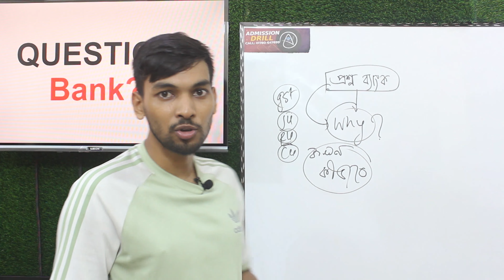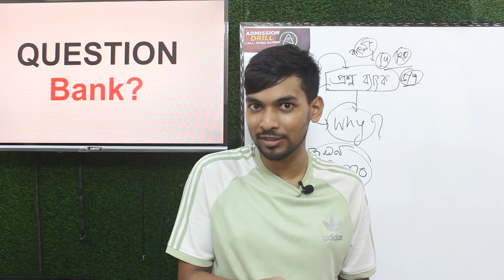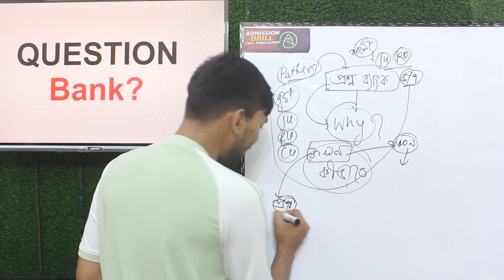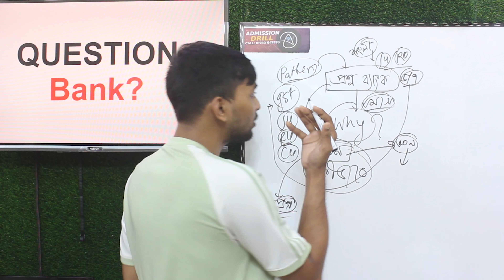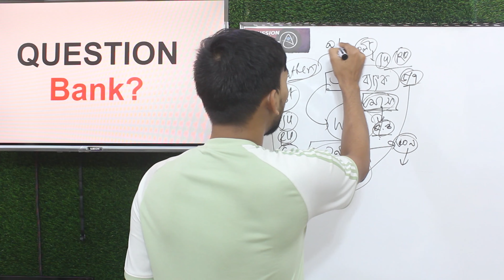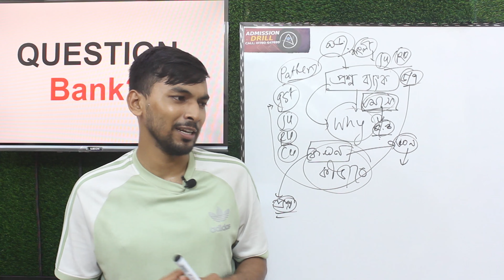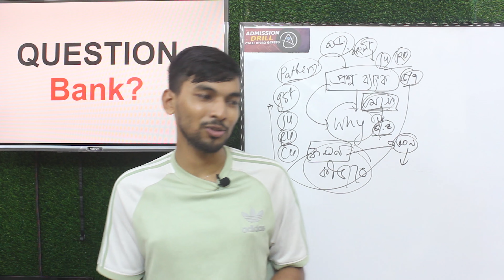প্রশ্ন ব্যাংক কোনটি সেরা ও কখন কিভাবে পড়া উচিত? ৷৷ B unit Question Bank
B unit Question Bank ৷৷ প্রশ্ন ব্যাংক

প্রিয় ভর্তি পরিক্ষার্থী যোদ্ধারা,
এডমিশন টেস্ট নিয়ে তোমাদের  যত প্রশ্ন,সমস্যা কিংবা কনফিউশন সবকিছু নিয়েই আলোচনা করার চেষ্টা করবো এডমিশন ড্রিল ইউটিউব চ্যানেলের মাধ্যমে।

𝗔𝗯𝗼𝘂𝘁 𝗧𝗵𝗲 𝗖𝗵𝗮𝗻𝗻𝗲𝗹:
Admission Drill is basically an online based YouTube channel for admission candidates.

This channel videos are only for University Admission Candidates. Also the channel videos may help SSC & HSC level examinee.

Admission Drill is working by providing various tips and tricks to make the admission process easier. So, Locked Up Your Destination with Admission Drill and Stay with Admission Drill.

𝗔𝗯𝗼𝘂𝘁 𝗠𝗲:
Myself Md Abu Saim And I'm working as a Mentor on Admission Candidates through Admission Drill YouTube Channel. I'm Studying at Law Discipline in Khulna University.

🔴Official Facebook Page: Drill Publication